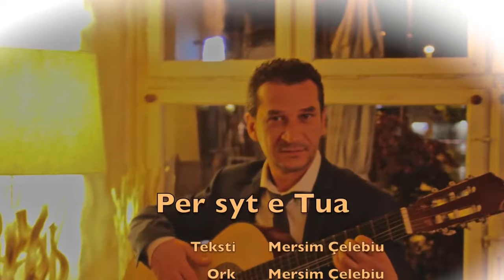Mersim Çelebiu - per syt e tua (Studio Elize) 2018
Takst - Mersim Celebiu
Orkestrim - Elizeproduction